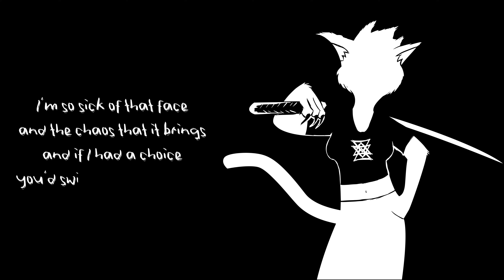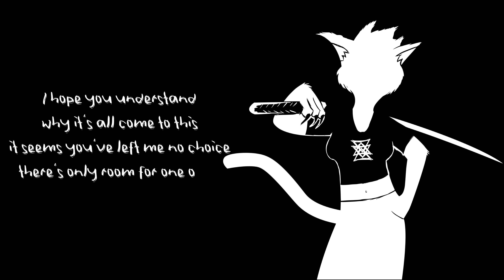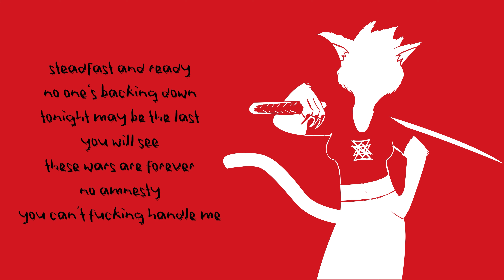The Living Braindead - "Never Fuck With Catgirls" Lyric Video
The Living Braindead official lyric video for "Never Fuck With Catgirls," available now across all streaming platforms.